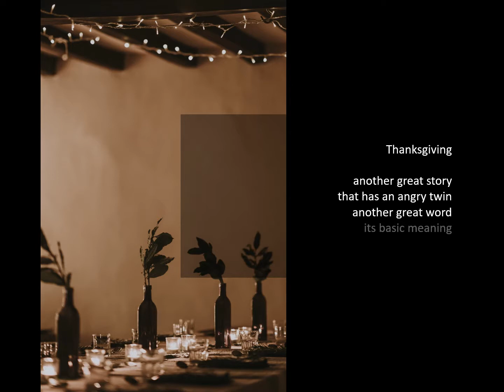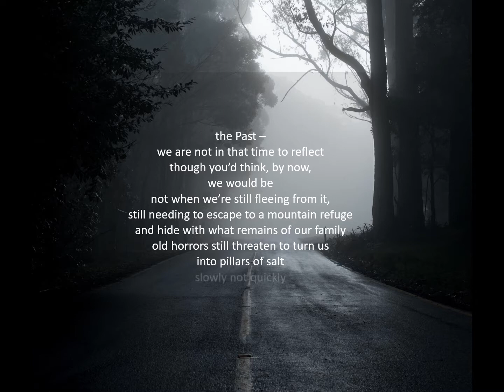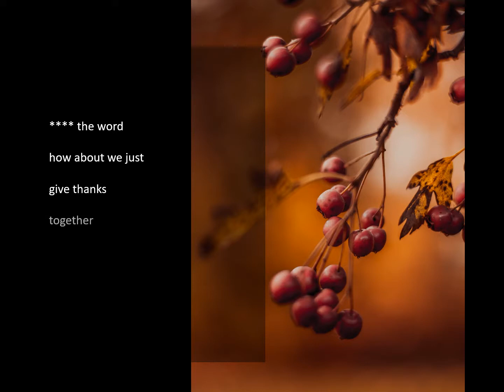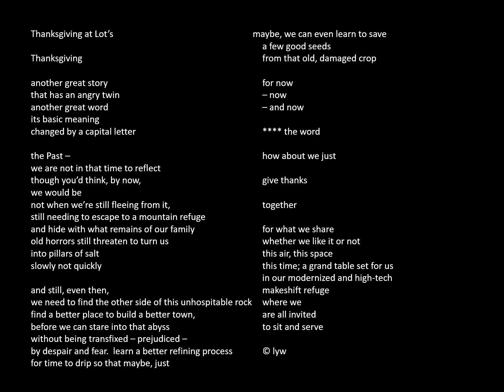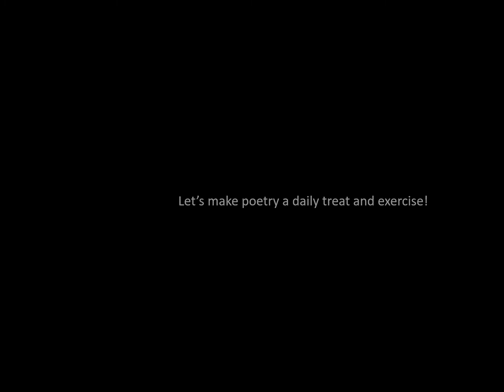thanksgiving - a poem by lyw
[best viewed in highest HD]  A poem about making peace with the past, present and future.

Video Credits:

Poetry:

thanksgiving - by lyw (lillian y wong)

Heartbeat of the Hood by Doug Maxwell/Media Right Productions

Images:

Dark cave Photo by Alexey Derevtsov on Unsplash
Dinner table Photo by Annie Spratt on Unsplash
City ‘rock’ Photo by Lerone Pieters on Unsplash
Cranberries Photo by Kristina Tamašauskaitė on Unsplash
Concert Photo by Andre Benz on Unsplash